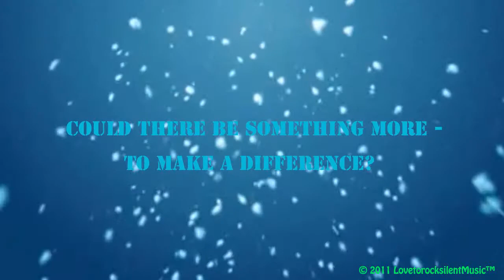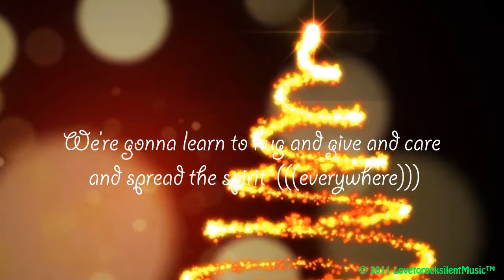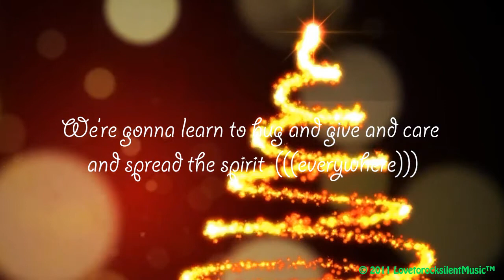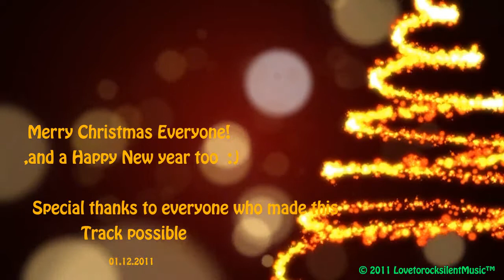A Different Christmas Song - Kauchi S (Music by Jude Praveen S)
A Different Christmas for All. It all starts with us, when we decide to give
Even the least we have -- with a Generous Heart.
First of all I would like to Thank Everyone who supported me Through-out.
Specially my Mom for letting me do all these and  for the support and comments rendered.
Elder Sister and Brother In-Law for helping me Produce this Track. Brother and Sister In-Law for the Motivation And Younger Sister for adding Beauty to the Track with her Voice :)

Dushmantha G Thanks for the Support on the Track.
Ranga D for Mixing and Mastering
And YOU ALL For watching and Listening to My Music. Merry Christmas :)

P.S : I DO NOT OWN the background video. Took them from several sites and Edited on Adobe After Effects CS5. Thank you "malcauld" , "DaddeStyle91".
Click the Like button and Keep on Sharing.
Cheers